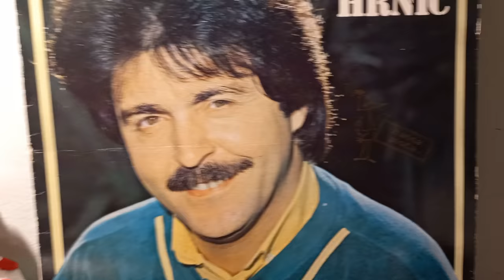Milo Hrnić – Samo Ti I Ja *1984* /// *vinyl* /ALBUM/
Label:
Jugoton – LSY-61923, Jugoton – LSY 61923
Format:
Vinyl, LP, Album, Stereo
Country:
Yugoslavia
Released:
1984
Genre:
Pop
Style:

Lyrics By – B. Zlatanović (tracks: A1 to A3, A5 to B4)
Music By – M. Hrnić (tracks: A2, A4, A5, B2 to B5)
Photography By – Antun Tasovac
Producer, Arranged By – Vladimir Delač

Preamp: Musical Fidelity V90-LPS (47k loading) - Stronger PSU
Turntable: Technics Direct Drive Automatic SL-3210
Cartridge: Ortofon SUPER-OM10 nude E (Tracking Force: 1,5g)

PROMOTION ONLY!